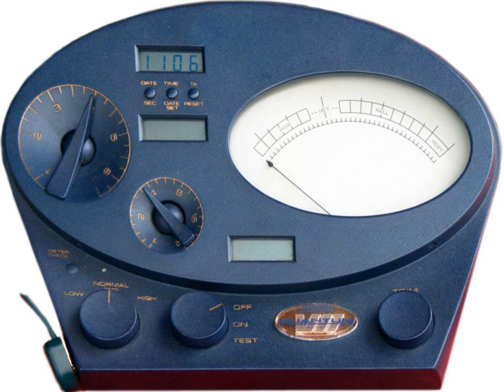Religious Technology Center v. Netcom | Wikipedia audio article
00:01:37 1 Facts
00:03:50 2 Direct infringement
00:04:27 2.1 Creation of Fixed Copies
00:05:16 2.2 Liability for Making Copies
00:06:50 2.3 Public Distribution and Display
00:07:53 2.4 Conclusion
00:08:29 3 Contributory Infringement
00:08:54 3.1 Knowledge of Infringing Activity
00:09:57 3.2 Substantial Participation
00:10:35 4 Vicarious Liability
00:11:04 4.1 Right and Ability to Control
00:12:03 4.2 Direct Financial Benefit
00:12:48 5 First Amendment Argument
00:13:35 6 Fair Use Defense
00:13:57 6.1 Purpose and character of the use
00:14:47 6.2 Nature of the copyrighted work
00:15:19 6.3 Amount and substantiality of portion used
00:15:55 6.4 Effect of the use upon the potential market for or value of the copyrighted work
00:16:47 7 Conclusion
00:17:26 8 Codification
00:18:24 9 See also

- Socrates

SUMMARY
Religious Technology Center v. Netcom On-Line Communication Services, Inc., 907 F. Supp. 1361 (N.D. Cal. 1995), is a U.S. district court case about whether the operator of a computer bulletin board service ("BBS") and Internet access provider that allows that BBS to reach the Internet should be liable for copyright infringement committed by a subscriber of the BBS. Netcom moved for summary judgment (i.e., Netcom urged the court to make a judgment without a full trial), disputing RTC's claims and raising a First Amendment argument and a fair use defense. The district court of the Northern District of California concluded that RTC's claims of direct and vicarious infringement failed, but genuine issues of fact precluded summary judgment on contributory liability and fair use. (I.e., facts about contributory liability and fair use that required adjudication by trial precluded the court from making a decision without a trial.)